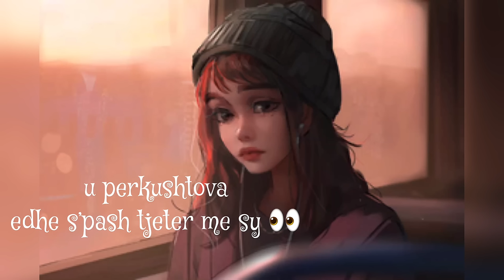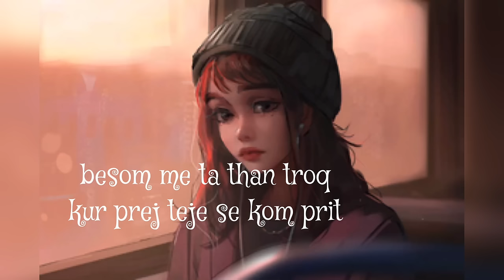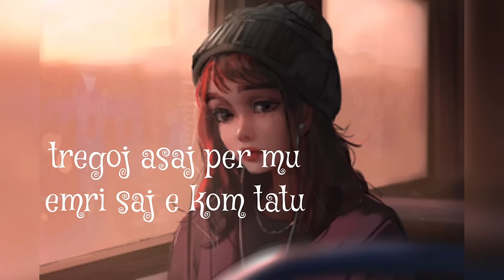Xonn Ft. Fitim Bajra-Lulja e rinis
Tekst;Xonn & Fitim Bajra